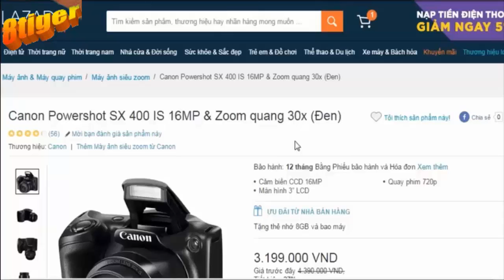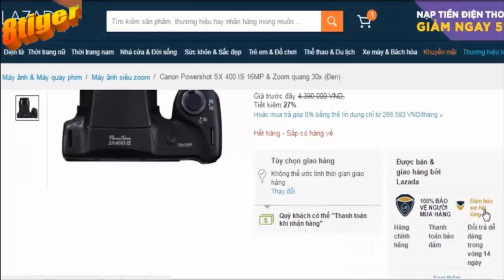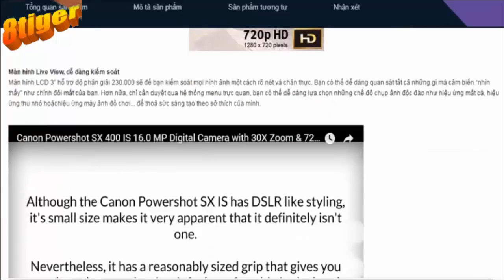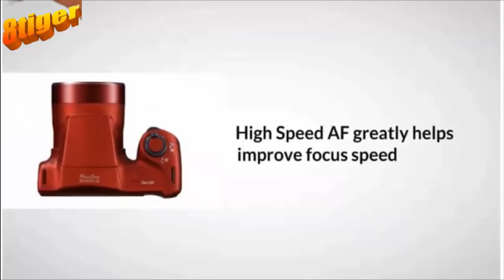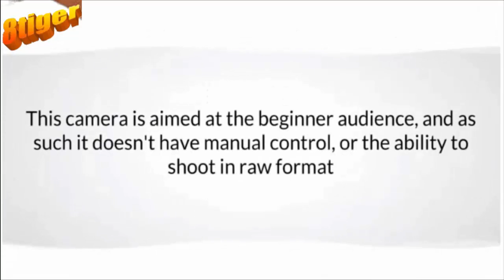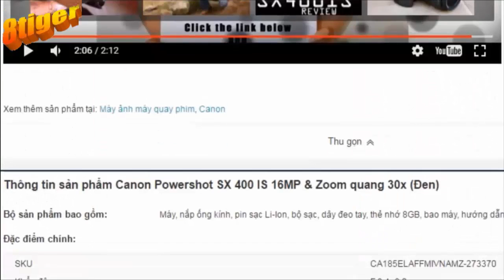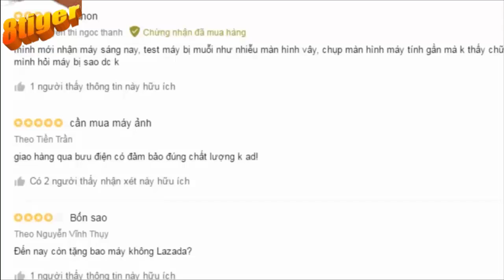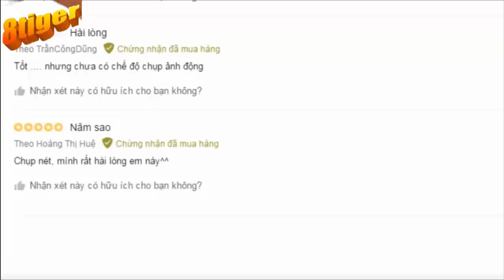MUA HÀNG INTERNET 😇 Máy Ảnh Canon có ghi Video Zoom 30x mà giá chỉ dưới 4 chai thôi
Rất hân hạnh chào mừng các bạn đến với Kênh của 8tiger kênh chia sẻ các chủ đề: Phật pháp, Giải trí, Các hình thức Kiếm tiền online (MMO), hãy ủng hộ mình bằng nhấn Đăng Ký (Subcribe), Like và Share nhé!
Mọi người có thể kết bạn với mình qua facebook để cùng nhau chia sẻ những kiến thức hữu ích khi lướt web.
Facebook.com/thaitranthientuan
Qua fanpage
Facebook.com/8tigerclick